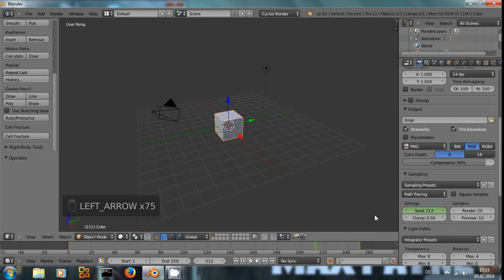Animated Noise in Cycles - Blender Tutorial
Learn how to animate noise in the Cycles Render Engine.